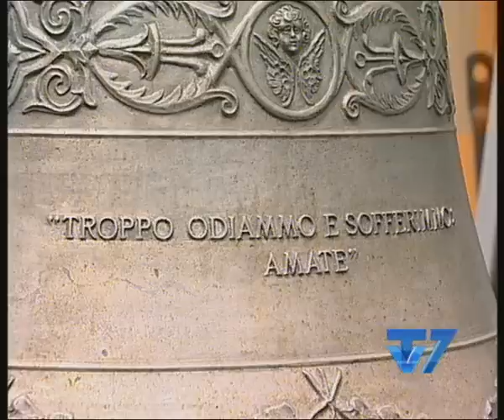TV7 IL MURATORE DI DIO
Pietro Lavini - servizio TV7 (Rai 1)  - IL MURATORE DI DIO - Elisabetta Mirarchi - Germano Satiri